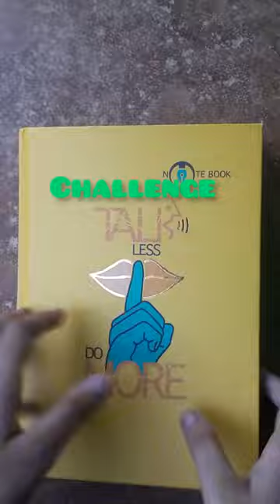movie journal 57#joker scrapbook journaling YouTube partner